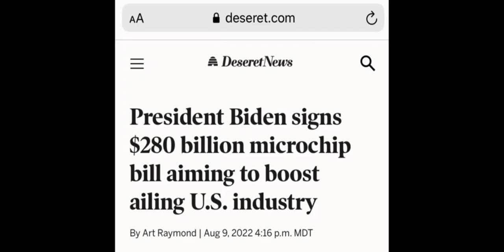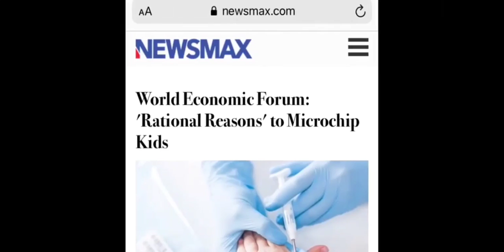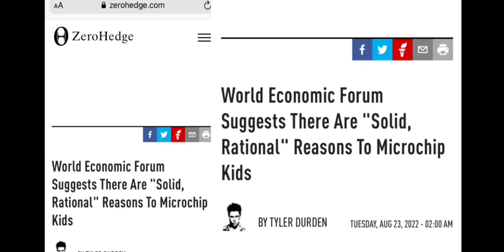It's only rational, guyths!!